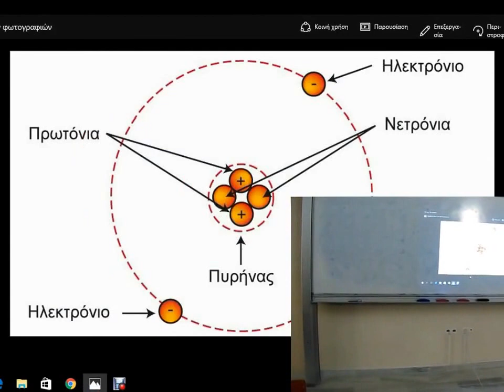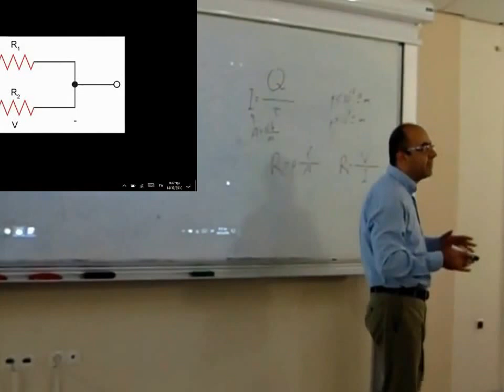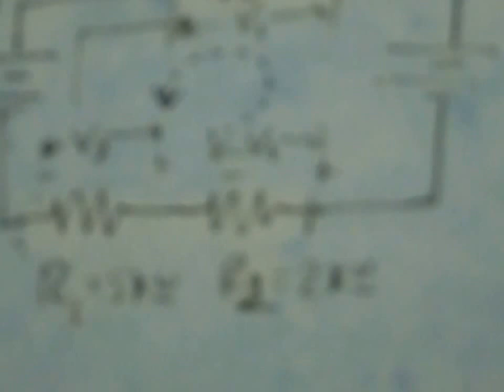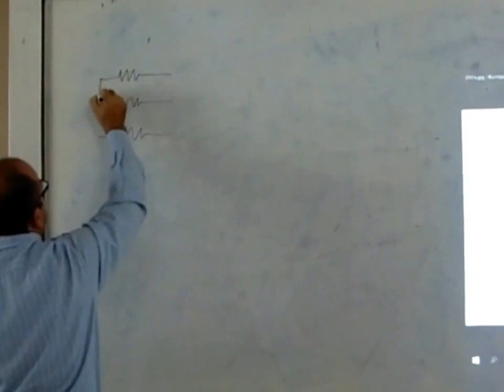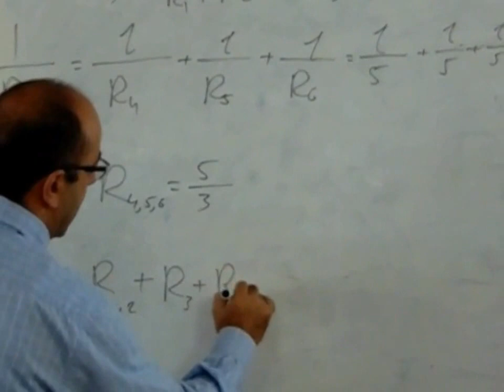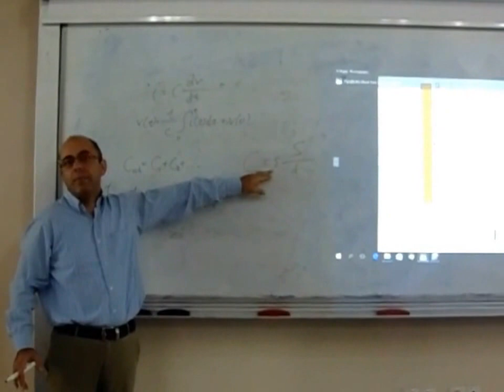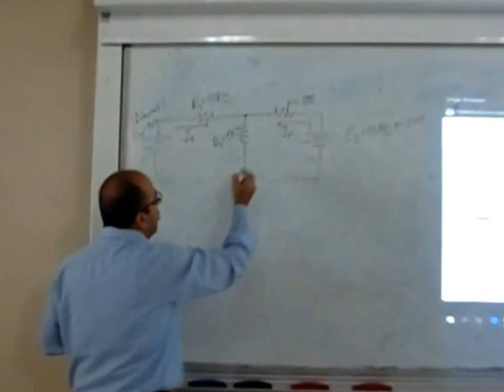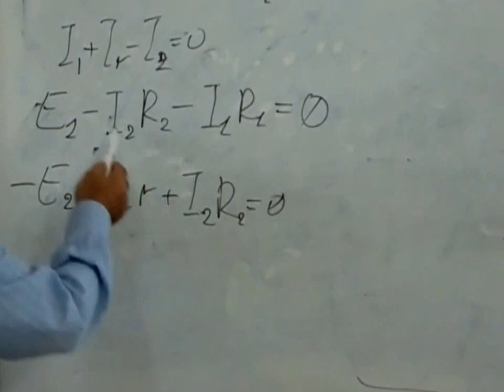Αναλογικά Ηλεκτρονικά 1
Εισαγωγή σε θέματα ηλεκτρισμού, άτομα, ηλεκτρόνια, εξωτερική στοιβάδα. νόμος του Ωμ και νόμοι του Κίρχωφ, συνδεσμολογία αντιστάσεων σε σειρά και παράλληλα

Διδάσκων: Ν. Πετρέλλης, αναπλ. καθ. ΤΕΙ Θεσσαλίας
Βιντεοσκόπηση: Δημήτρης Γελαντζόπουλος